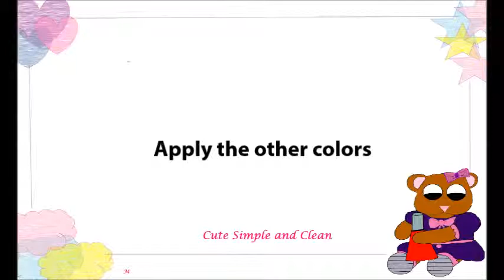Confetti Nails Tutorial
Cute fun confetti nails, they are easy to do and no special tools needed. Cute Simple and clean. These look good on long and short nails try them and see.

Music "Say What" by Visitors